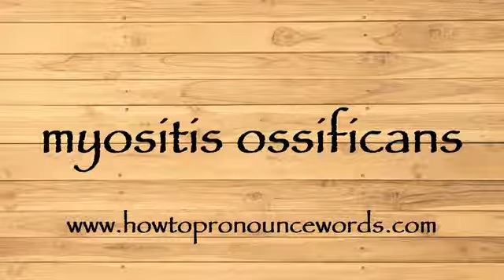How To Pronounce myositis ossificans New Video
To learn about "how to pronounce myositis ossificans in american english" topic , please

Our video is all about "how to pronounce myositis ossificans in american english" subject   but we   try to cover the   subjects:

-how to pronounce myositis ossificans in english

-how to pronounce myositis ossificans in british english

-how to pronounce myositis ossificans correctly

Take a deep breath and see the following video about how to pronounce myositis ossificans in english

how to pronounce myositis ossificans in american english is a WARM subject and I did my best to produce a YouTube video around this subject

That brings me to the end of the video, however if you desire more complimentary "how to pronounce myositis ossificans in american english" pointers, visit our